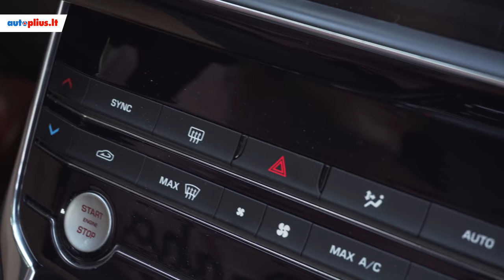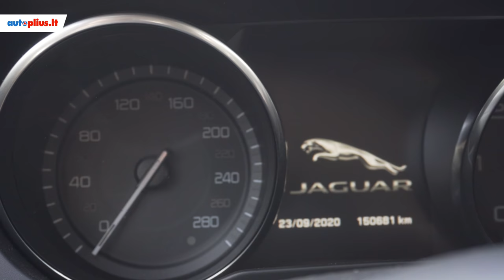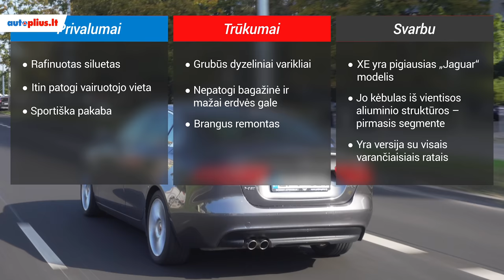Jaguar XE (2015- ) - Autoplius.lt automobilio apžvalga